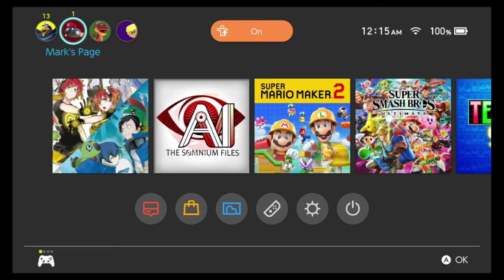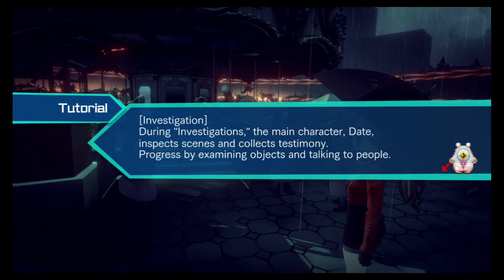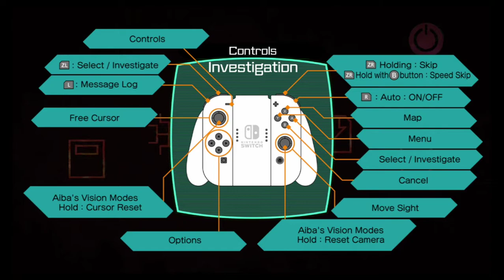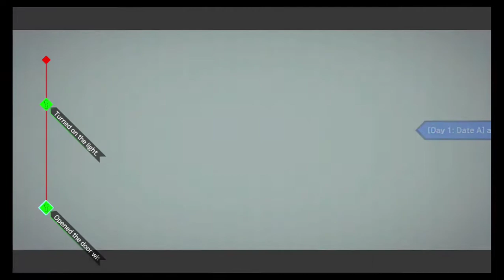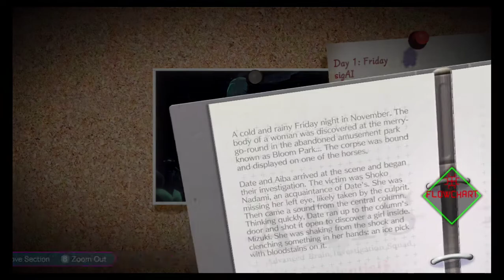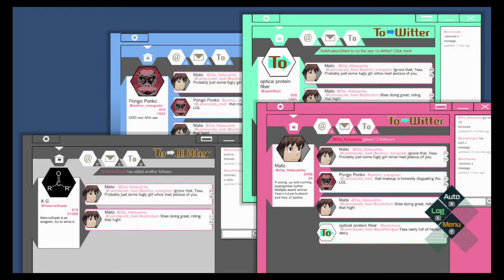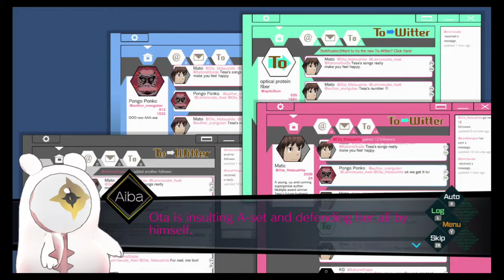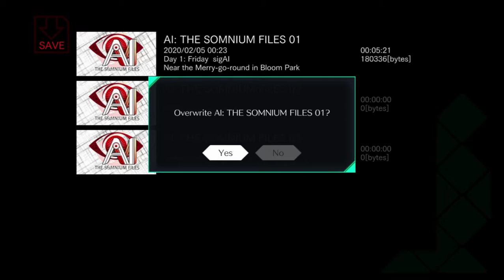AI: The Somnium Files (Part 1)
Part 1 of Somnium Files!  Streamed on February 5th, 2020.